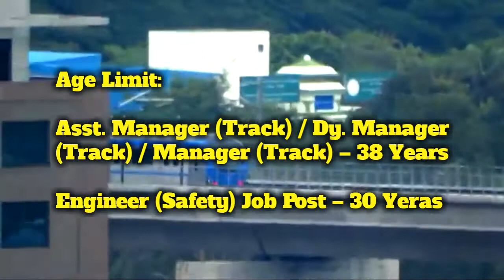Chennai Metro Rail Ltd Direct Interview Recruitment for Engineer (Safety) Posts